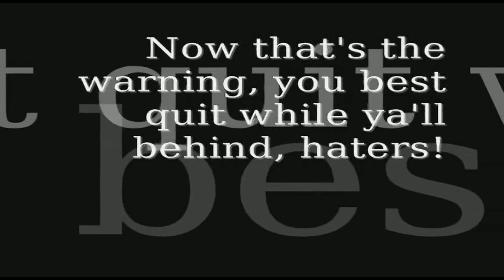Listen up SpaceAge Crew!-The WARNING!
Don't make this worse on yourself, you best fall back, but you ask for it and you got your wish, we love your envy and hate, posers.